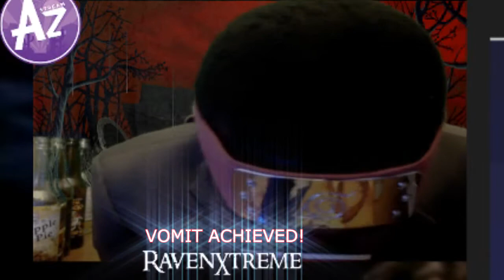The Soda Challenge - All shots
So here's all the shots I took for the Soda Challenge.  I hope you like it!